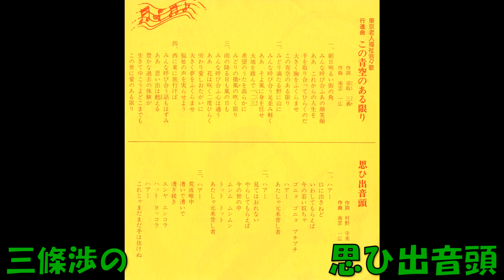三條渉の 思ひ出音頭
東京老人福祉会々歌　村野守美作詞 南雲一広作曲 三條渉 　VHS－1002   SIDE A　制作 鵬企画　東京老人福祉会　発売元 ヴォックス・レコード　見本盤　1978年発売。